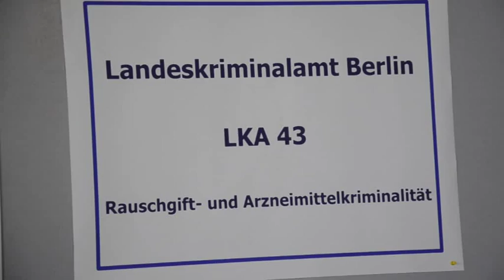Berlin'de "crystal meth" operasyonu